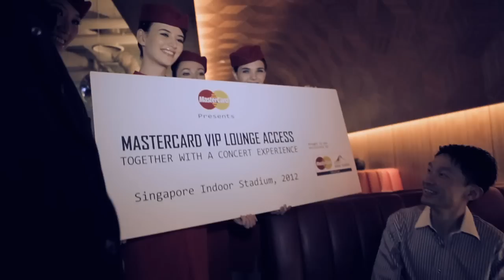Priceless Restaurant Moments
Having a great Friday night out with friends? Be blown away when the MasterCard Crew drops in with a surprise to make your day absolutely Priceless!